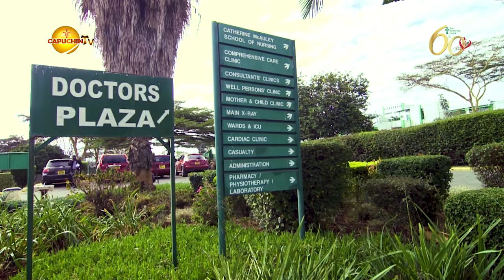Mater Patients Journey - Jemima